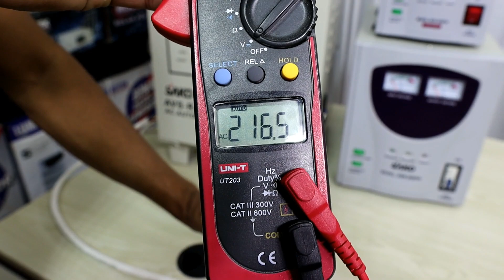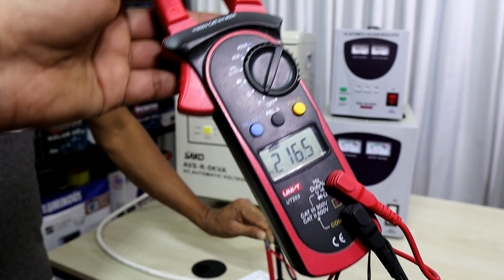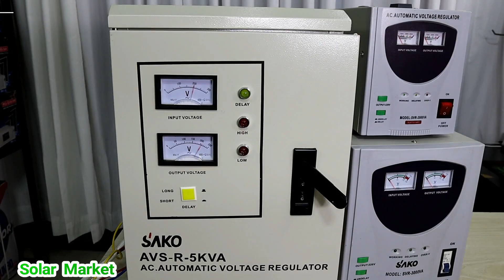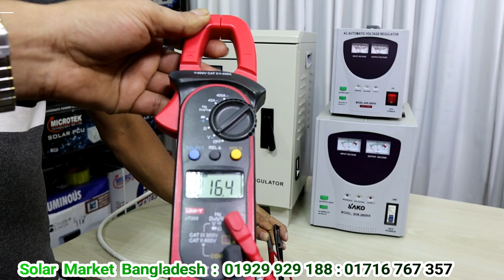SAKO Voltage Stabilizer Price in Bangladesh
When the voltage fluctuates then Walton Auto Voltage Stabilizer will adjust to rated value and run a steady state. Compared with other voltage stabilizers, it has the advantage of great variety, complete specification, nice appearance and obvious features of high efficiency, no wave distortion, reliable performance, working continually for long time. This product is an ideal stabilized voltage supply, widely used in any locations requiring electricity and ensures your power device can run normally.

আইপিএস মার্ট
আমদানিকারক।
বাংলাদেশে সোলার সিস্টেম এর জন্য  আইপিএস মার্ট একটি স্বনামধন্য  প্রতিস্ঠান।
আপনার যে কোন সোলার সিস্টেম এর জন্য সরাসরি  আইপিএস মার্ট এ চলে আসুন।

- আমাদের ফেইস বুক পেইজে জয়েন করতে পারেন। এই লিঙ্কে।

 মিরপুর, কাজীপারা নেমে “মসজিদের” সাথে দিয়ে উত্তর পাশের রাস্তায় পশ্চিম দিকে আসবেন। অথবা রিক্সায়। বসুন্ধারা লেন বললে নিয়ে আসবে।

বাংলাদেশে সোলার সিস্টেম এর জন্য  আইপিএস মার্ট একটি স্বনামধন্য  প্রতিস্ঠান।  আপনার যে কোন সোলার সিস্টেম এর জন্য সরাসরি  আইপিএস মার্ট এ চলে আসুন।

Note: আমরা সারা বাংলাদেশে কুরিয়ারে পণ্য সরবরাহ করে থাকি। আমাদের যে কোন পণ্য কুরিয়ারের মাধ্যমে বাংলাদেশের যে কোন জেলা থেকে আপনি কিনতে পারবেন।